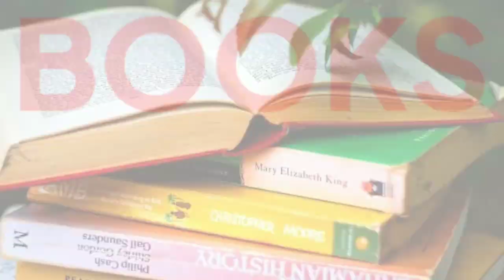Dr APJ Abdul Kalam Was A Failure | Odia Shot Biography Video | Odia Sikhsan